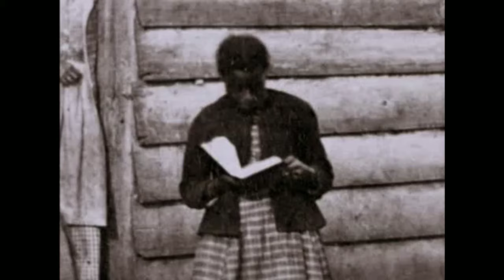MIGHTY SPARROW ~ I AM A SLAVE 🇹🇹🇬🇩🇬🇾🇯🇲🇻🇨🇧🇧🇦🇬🇭🇹🇧🇿🇧🇸🇧🇷🇨🇺🇱🇨🇵🇷🇺🇸🇻🇮🇩🇴